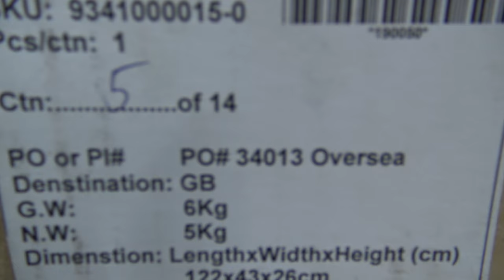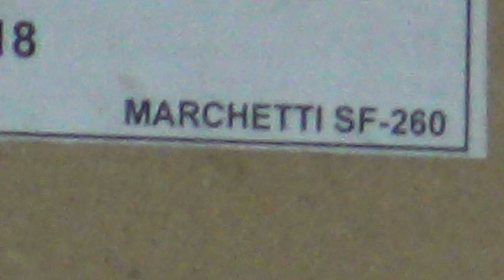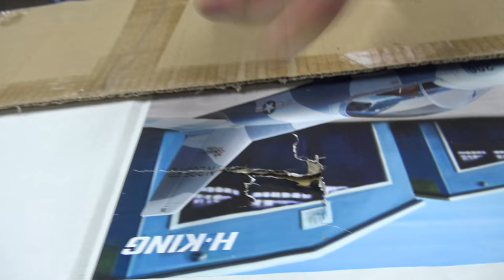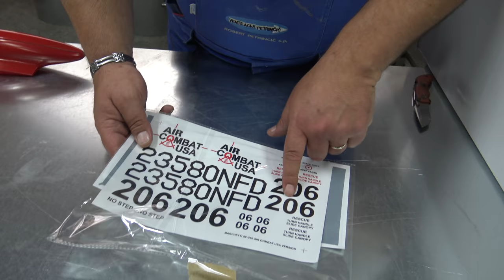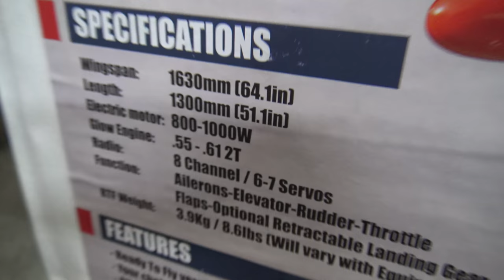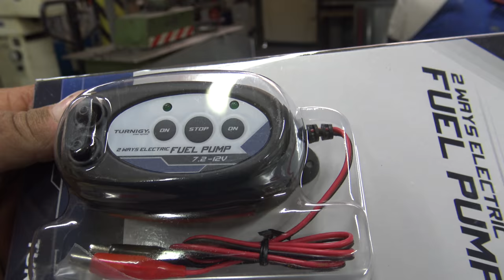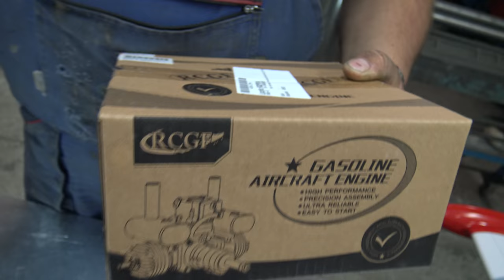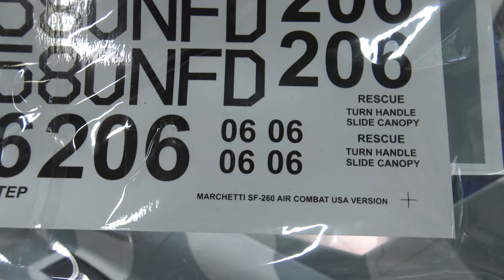SIAI Marchetti SF-260 1630mm ARF + bonus Unboxing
This Siai Marchetti SF-260 is a 1630mm (wingspan) balsa and plywood model based on the Air Combat USA color scheme. It can be powered by electric motors or Nitro engines. Your choice.

The SF-260 is built by the Italian firm, Siai Marchetti (now Leonardo) and was designed by Stelio Frati. It first flew on 15 July 1964. It was marketed as a military trainer and/or aerobatics aircraft. It has been sold to a large number of Air Forces as well as the civilian market.

It is a stable flyer but still has aerobatic performance and should suit the enthusiastic pilot. Choose your own powerplant to get the performance you require. It comes complete with servoless electric retracts to give that clean look when in the air. It comes with flaps to help slow it down for an easy landing.

Specs:
RTF Weight: ~3900g (will vary on equipment used)
Tri-cycle electric Servoless Retracts (Included)

Recommended:
Electric Motor: 800-1000W
Glow Engine: .55 - .61 2T
Radio: 8 Channel / 6-7 servos
Servo Function: Ailerons-Elevator-Rudder-Throttle-Flaps-Retractable landing gear